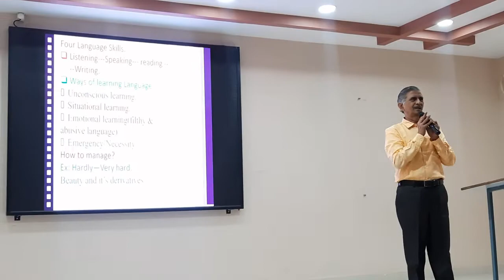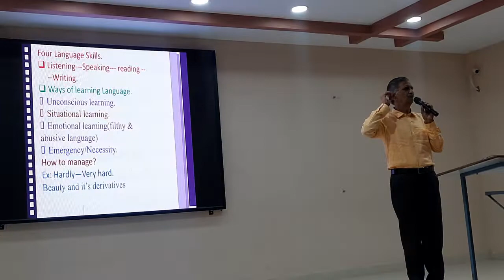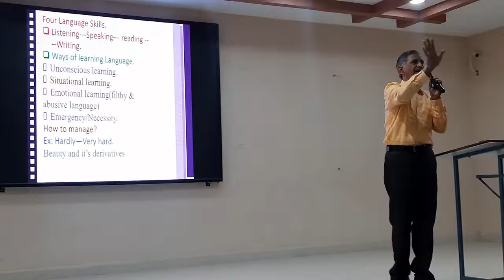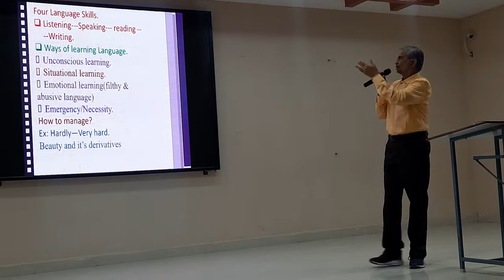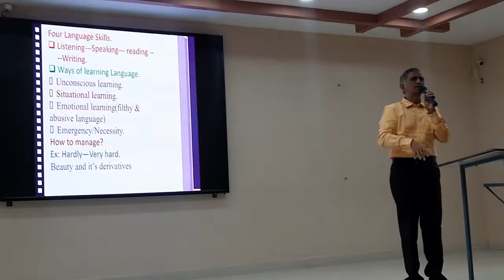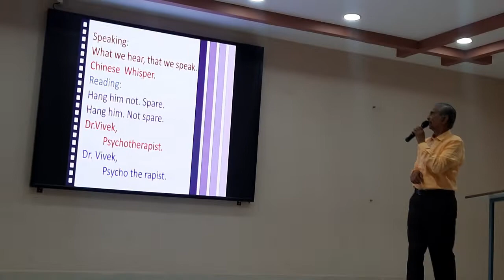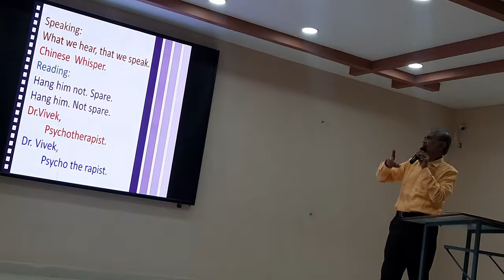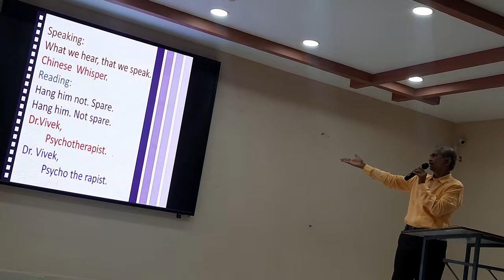The Four Stages in Learning Language | Types of Literature | @asaan​